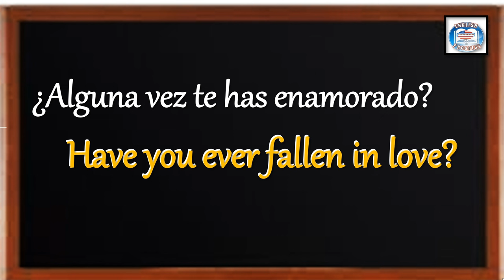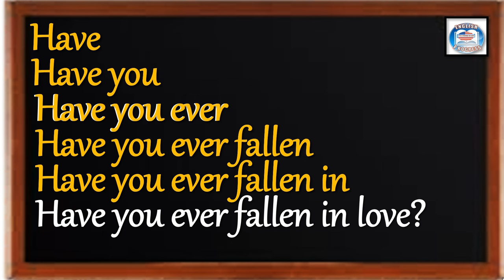👉219 ¿CÓMO SE DICE EN INGLÉS? ¿ALGUNA VEZ TE HAS ENAMORADO?